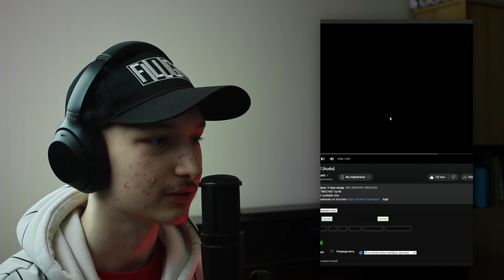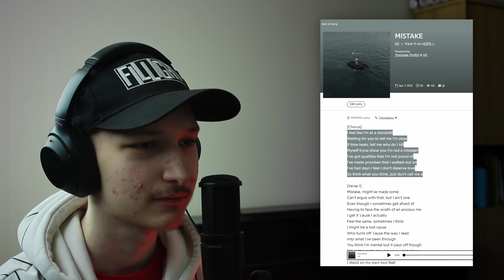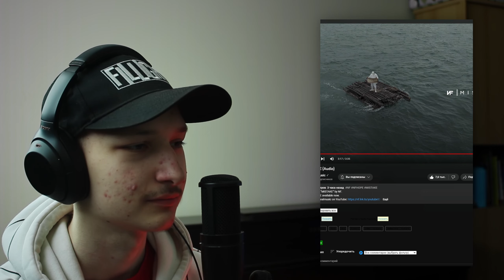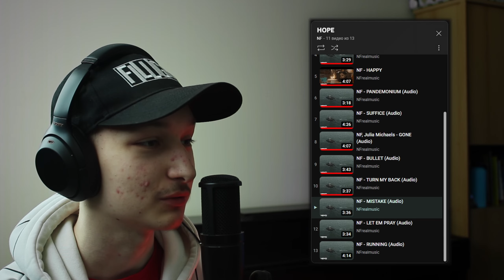NF - MISTAKE / РЕАКЦИЯ МУЗЫКАНТА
Привет! В этом видео я первый раз посмотрю новый клип от NF'а - MISTAKE. Поделюсь своим первым впечатлением и поговорю о музыке и о клипе, как со стороны музыканта!

Понимаю, что видео не в лучшем качестве, но как видите, я большой фанат NF'а, чтобы жертвовать качеством, но выкладывать реакции)

0:00 Вступление
0:41 Реакция
4:35 Заключение